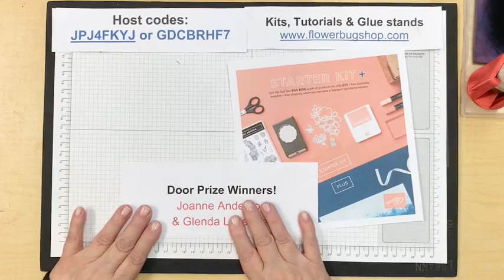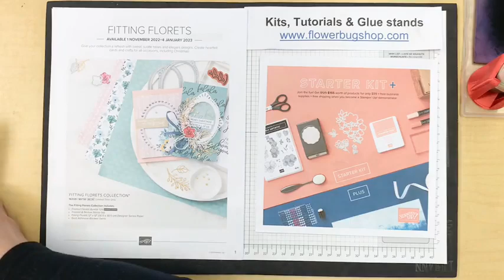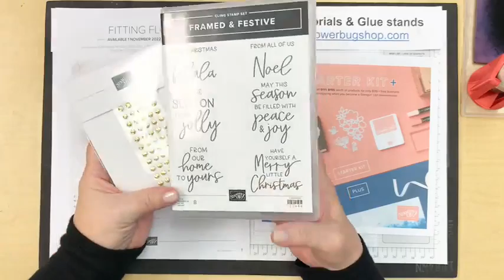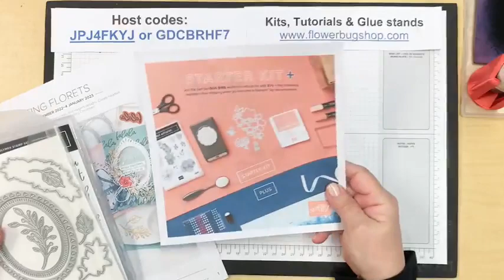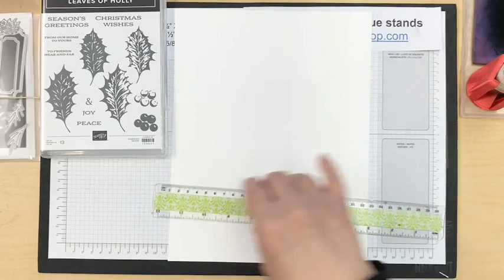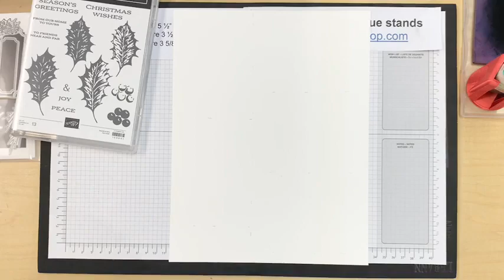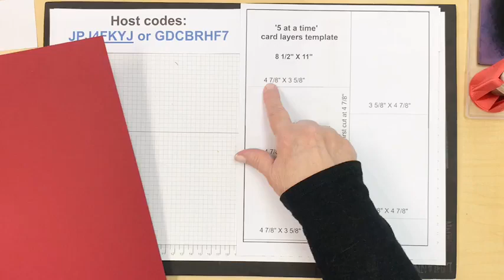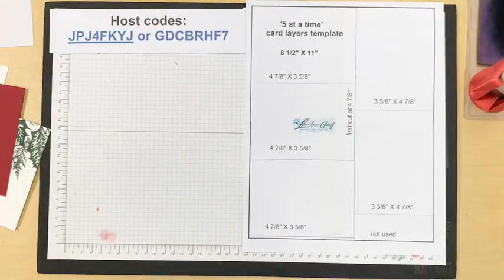Leaves of Holly 5 at a time cards